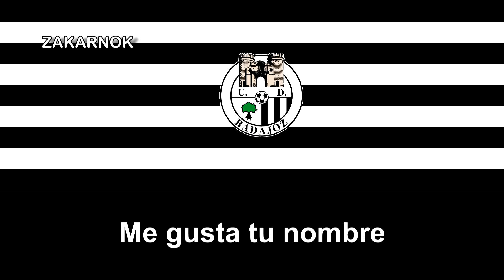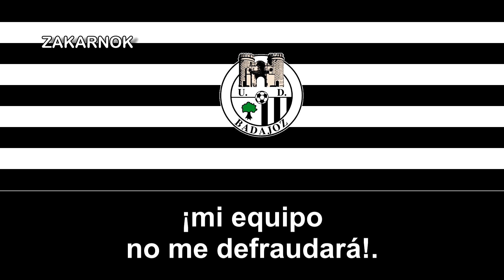Himno de la UD Badajoz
Un agradecimiento a A.Pérez por las letras.

La Unión Deportiva Badajoz es o era un equipo de fútbol de la ciudad de Badajoz, extremadura, España. Fundado en 2006 por la fusión de algunos clubes (desconzoco cuál club se formarón para crear dicho club, si alguien lo sabe, comentar abajo en los comentarios), ha disputado varias temporadas en categorías regionales y en la Tercera División de España.

Actualmente (no estoy seguro) se llama Badajoz Club de Fútbol desde 2013.